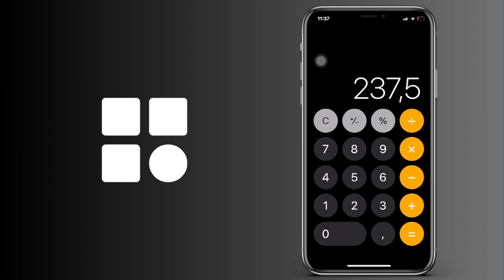Cómo calcular un descuento del 5 por ciento en una calculadora - Guía Completa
Cómo calcular el descuento del 5 por ciento de un precio  - Guía Completa